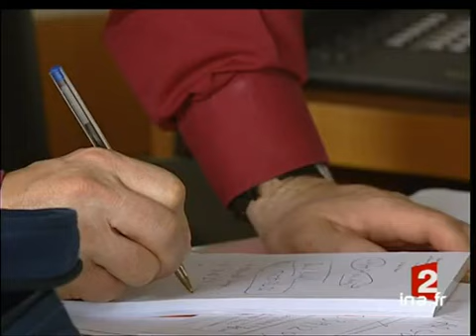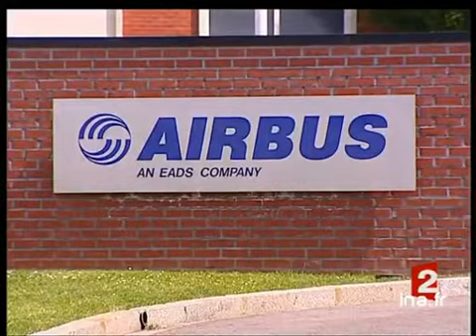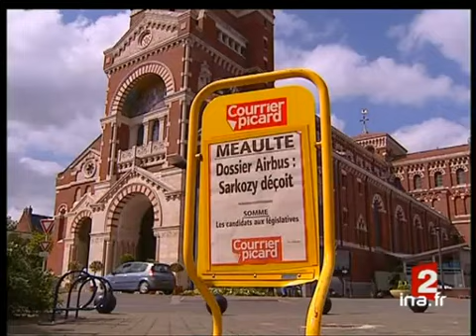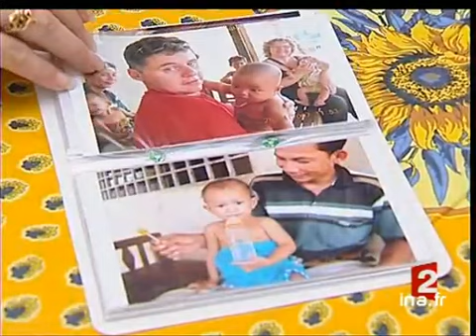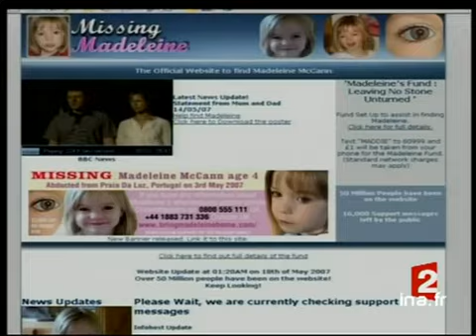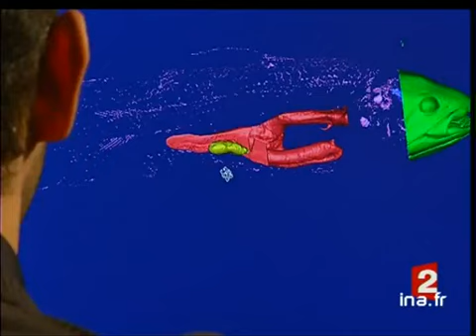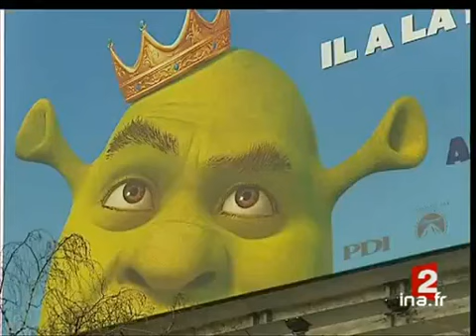20 heures : [émission du 19 Mai 2007]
19 mai 2007
1. [Plateau début]à 19:58:37:00 - 00:03:00:002. [Bretagne : une déferlante frappe un bateau en direction de l'île de Sein]à 20:01:37:00 - 00:00:23:003. [Plateau lancement : Elections législatives : le premier ministre se porte candidat dans la Sarthe]à 20:02:00:00 - 00:00:11:004. [Elections législatives : le premier ministre se porte candidat dans la Sarthe]à 20:02:11:00 - 00:01:59:005. [Plateau lancement : Bormes-les-Mimosas : visite de Nicolas Sarkozy]à 20:04:10:00 - 00:00:53:006. [Bormes-les-Mimosas : visite de Nicolas Sarkozy]à 20:05:03:00 - 00:03:29:007. [Plateau lancement : Politique sociale : projet de réforme du RMI]à 20:08:32:00 - 00:00:20:008. [Politique sociale : projet de réforme du RMI]à 20:08:52:00 - 00:01:34:009. [Plateau lancement : Travail : des séniors conseillent des entreprises]à 20:10:26:00 - 00:00:18:0010. [Travail : des séniors conseillent des entreprises]à 20:10:44:00 - 00:02:19:0011. [Plateau lancement : Meaulte : pérennisation des emplois dans l'usine Airbus]à 20:13:03:00 - 00:00:18:0012. [Meaulte : pérennisation des emplois dans l'usine Airbus]à 20:13:21:00 - 00:01:37:0013. [Plateau lancement : Bilan sur l'agence française de l'adoption]à 20:14:58:00 - 00:00:20:0014. [Bilan sur l'agence française de l'adoption]à 20:15:18:00 - 00:01:57:0015. [Plateau lancement : Portugal : disparition d'une petite fille de 4 ans]à 20:17:15:00 - 00:00:18:0016. [Portugal : disparition d'une petite fille de 4 ans]à 20:17:33:00 - 00:01:42:00Reportage sur les dispositifs mis en place pour retrouver une enfant d'origine britannique, Madeleine McCann, disparue le 3 mai dernier au Portugal. Outre une vidéo, diffusée au stade de Wembley à Londres, devant les spectateurs, un site internet [...]17. [Plateau brève : les adieux de Tony Blair à l'Irak]à 20:19:15:00 - 00:00:19:0018. [Paris : analyse d'un coelacanthe au Muséum d'histoire naturelle]à 20:19:34:00 - 00:02:13:0019. [Plateau lancement : Recyclage de baches en sacs à main]à 20:21:47:00 - 00:00:23:0020. [Recyclage de baches en sacs à main]à 20:22:10:00 - 00:01:50:0021. [Plateau lancement : Poitiers : une association propose des baptêmes de l'air à des enfants handicapà 20:24:00:00 - 00:00:07:0022. [Poitiers : une association propose des baptêmes de l'air à des enfants handicapés]à 20:24:07:00 - 00:01:45:0023. [Plateau lancement : Vandoeuvre-les-Nancy : un club de football demande aux enfants de bons résultatà 20:25:52:00 - 00:00:14:0024. [Vandoeuvre-les-Nancy : un club de football demande aux enfants de bons résultats scolaires]à 20:26:06:00 - 00:01:48:0025. [Football. Championnat de France L1 : victoire de Strasbourg]à 20:27:54:00 - 00:00:20:0026. [Football. Finale de la cup : victoire de Chelsea]à 20:28:14:00 - 00:00:10:0027. [Troisième édition de la nuit des musées]à 20:28:24:00 - 00:01:57:0028. [Plateau lancement : Cinéma : "No country for old men"]à 20:30:21:00 - 00:00:19:0029. [Cinéma : "No country for old men"]à 20:30:40:00 - 00:01:49:0030. [Plateau lancement : Cinéma : 60ème festival de Cannes]à 20:32:29:00 - 00:00:15:0031. [Cinéma : 60ème festival de Cannes]à 20:32:44:00 - 00:01:28:0032. [Plateau lancement : Cinéma : 60ème festival de Cannes]à 20:34:12:00 - 00:00:10:0033. [Cinéma : 60ème festival de Cannes]à 20:34:22:00 - 00:01:03:0034. [Plateau fin]à 20:35:25:00 - 00:00:05:00 Abonnez-vous